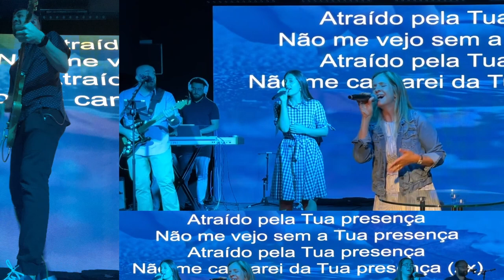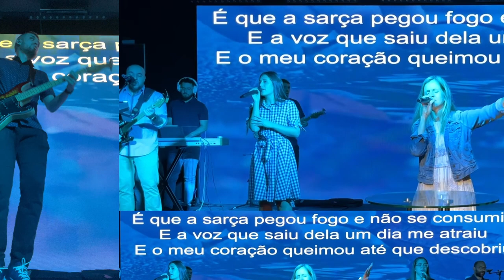Música GOSPEL ótima para SOLO DE GUITARRA | ME ATRAIU (Cover +Espontâneo) // Ao Vivo na Florida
ME ATRAIU Gabriela Rocha + Guitarra Solo e Espontâneo GUITAR CAM by RafaRGCL na Florida (Estados Unidos)
Pensa em uma música cristã / gospel / worship ótima para IMPROVISAR SOLOS NA GUITARRA (Com bom senso lógico). Então está ai o GUITAR CAM dessa semana.

▶EQUIPAMENTOS◀
Zoom H6
E609 Sennheiser
Cabo Santo Angelo
Ring Light
Fone de Ouvido

▷ ASSISTA TAMBÉM:
► GRANDE REI / PODE ME QUEIMAR / ONDE TEM LENHA | Espontâneo Ao Vivo feat NATHIELY E GABRIELLY [N&G]
► Música Típica de tocar na CEIA